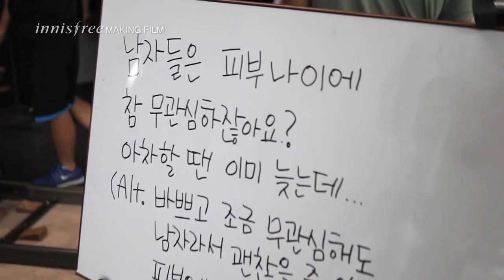메이킹 - 퍼펙트 올인원 에센스 촬영 현장_남성미 넘치는 이민호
요즘 화제가 되고 있는 바로 그 제품!
이니스프리 포레스트 포맨 [퍼펙트 올인원 에센스]
CF 촬영현장을 공개합니다!

훈훈한 비주얼로 촬영 스탭들의 마음까지도 사로잡은
민호의 촬영 현장을 영상으로 확인해보세요!